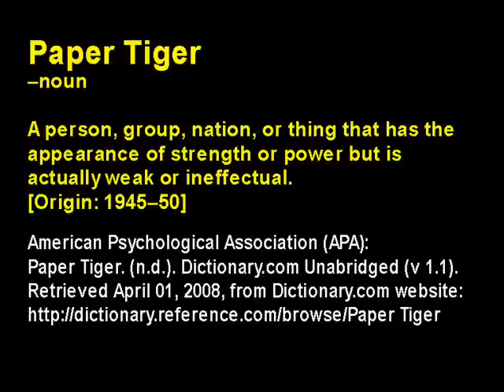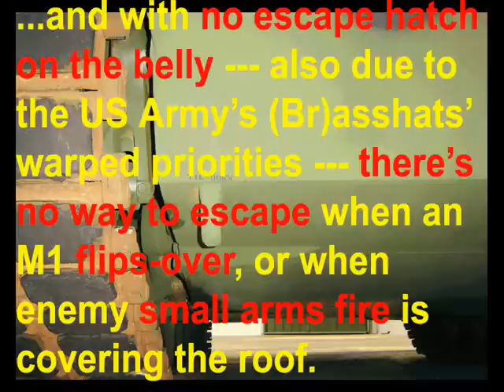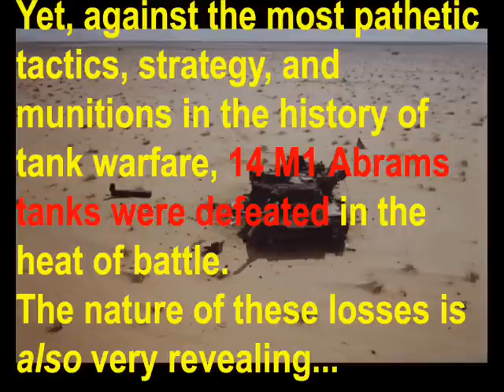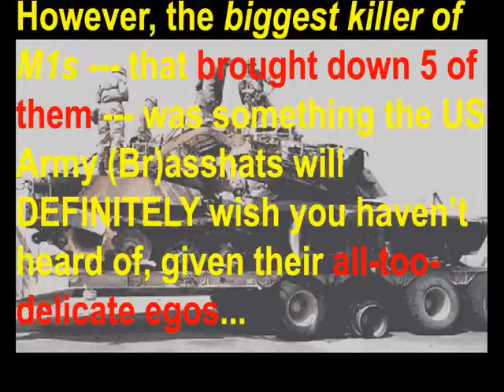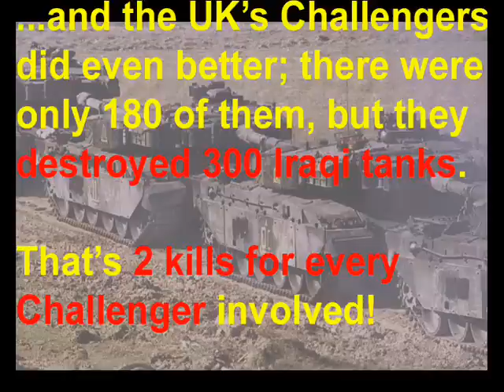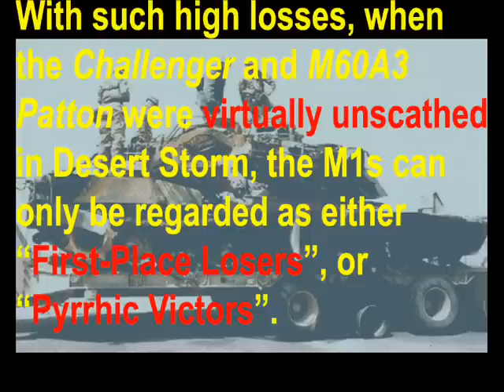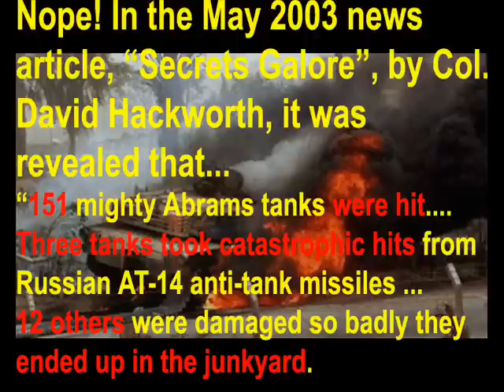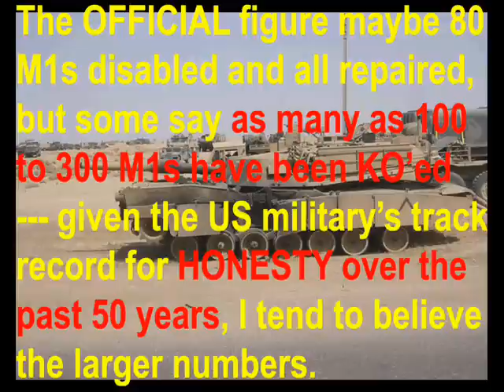The REAL M1 Abrams! Chapter 4: Protection (Part 4 of 5)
And now for the big tamale of the M1 Abrams' Protection deficiencies --- it's fabled Horizontal Armor!

There's still one more issue to cover after this, however --- that's why this is only Part 4 of 5.